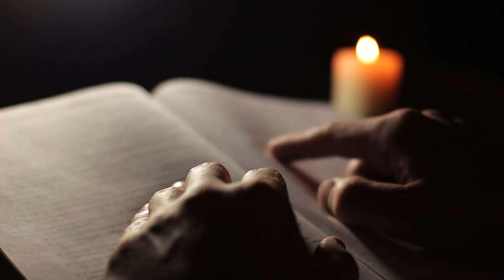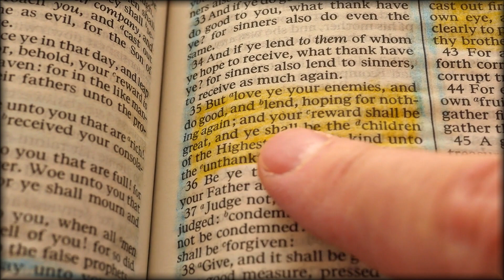"Promised Land" 🎵 - (Inspiring & uplifting original instrumental acoustic guitar music)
(Recorded Jun 1999) - Thanks for listening and hope you enjoy!

Check out their awesome content!